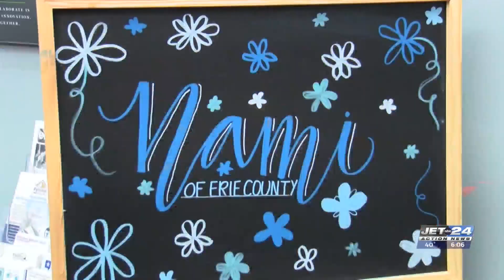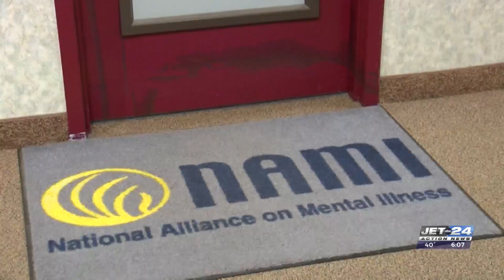Seasonal Affective Disorder Month: What to know and where to get help